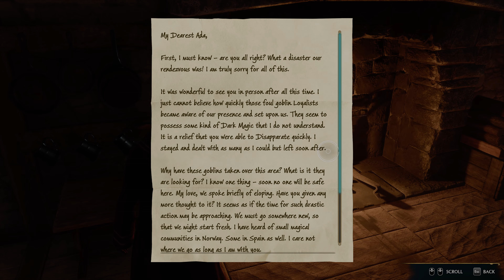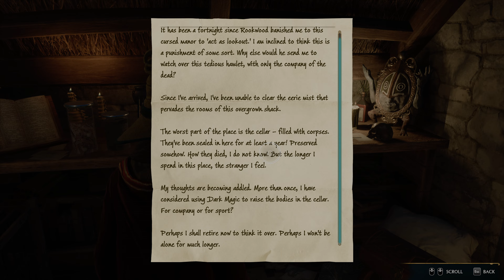Let's Play Hogwarts Legacy Part 26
Hogwarts Legacy Walk through Gameplay Part 26 (Full Game) 4K 60FPS. Hogwarts Legacy full game walkthrough Gryffindor hard evil playthrough, all spells, all weapons, broomsticks, all upgrades, all bosses, all cutscenes and gear upgrades.